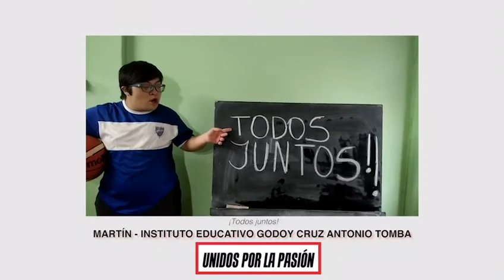PROYECTO UNIDOS POR LA PASIÓN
Estamos preventivamente aislados, pero no estamos solos, ni hemos perdido las ilusiones, ni las ganas de estar conectados/as. Inspirados por las ganas de seguir teniendo proyectos, nos hemos puesto en contacto con instituciones del país cuyas características compartimos: un establecimiento educativo nacido en el seno de un club de fútbol.
La propuesta de enviar un mensaje positivo, de cuidado de sí mismo y de los otros, conjugado con los valores de solidaridad, inclusión y respeto que transmiten el deporte y el saber fue gratamente recibida por las instituciones convocadas.
El objetivo de este trabajo colaborativo, en el que participaron muchas personas, es permanecer, como reza el lema, "Unidos a la distancia por la pasión de aprender, de disfrutar y de compartir.